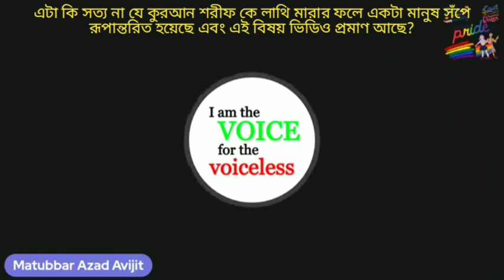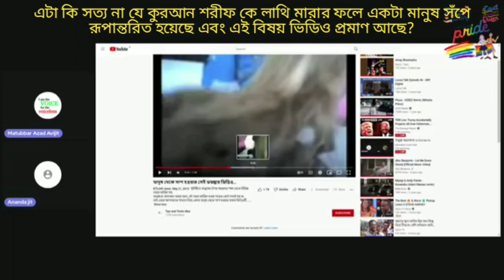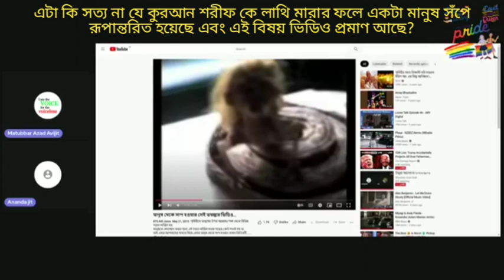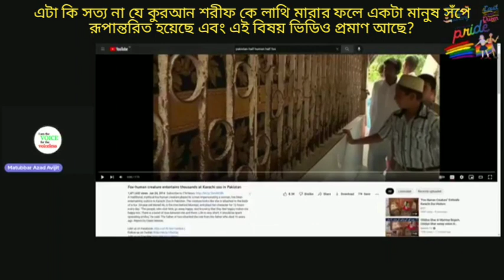আসলে কি কুরআন শরীফ লাথি মারার ফলে একটা মানুষ সঁপে রূপান্তরিত হয়েছে এবং এই বিষয় ভিডিও প্রমাণ আছে?